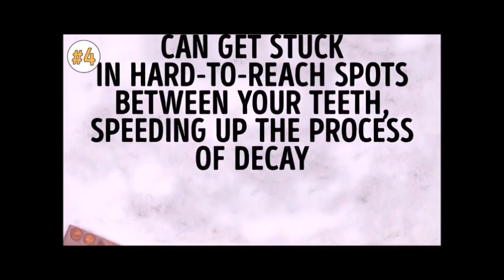Family Experiences and Advice.5 Dental care every day?.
Family experiences and advice. • Please do not hesitate to contact Lucas – Gov. Educator. You will receive valuable suggestions FREE OF CHARGE • Contact